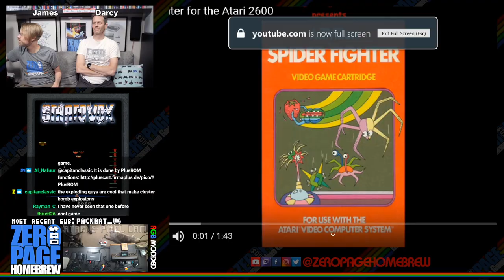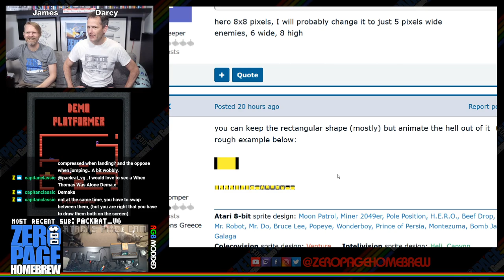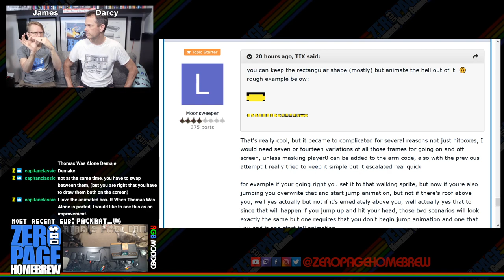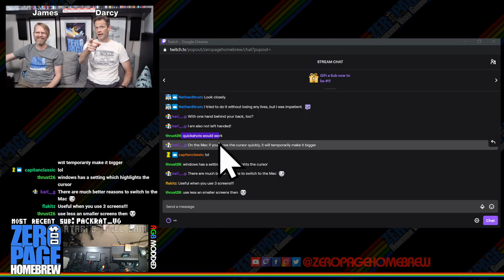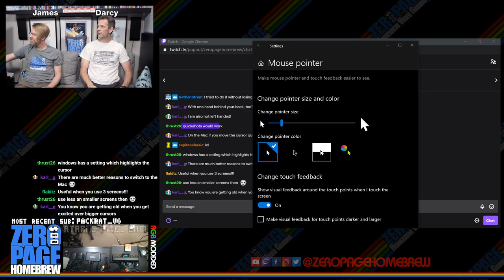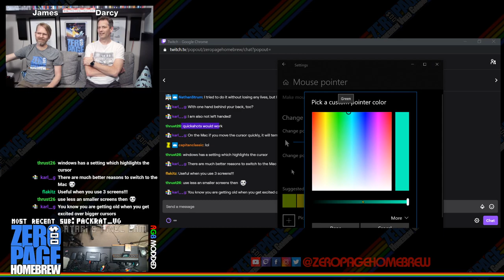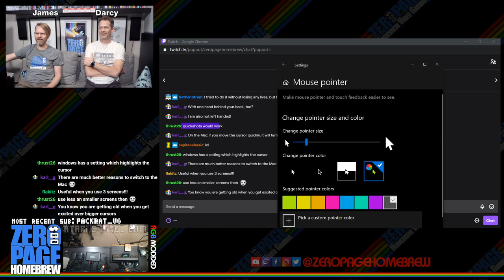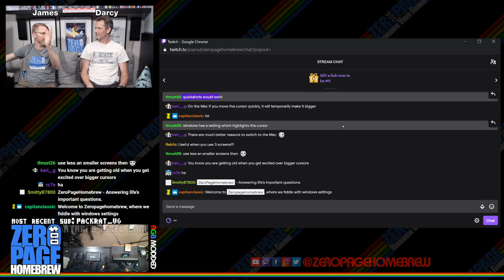Stratovox 2600, Demo Platformer, Zombie Crisis, Headkicker 2.0, H.E.R.O.: 2600 Atari Homebrew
Games:
- Stratovox 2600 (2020 Exclusive WIP Premiere) by Carlos Centeno (RaymanC)
- Demo Platformer (2020 WIP) by Lillapojkenpåön
- Zombie Crisis (2020 WIP) by slacker
- Headkicker 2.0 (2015) by Retro Lord
- H.E.R.O. (1984 Activision Patch Challenge) by John Van Ryzin

60FPS on an RGB Modded Atari 2600 through Framemeister!